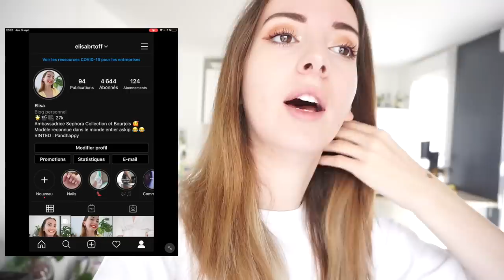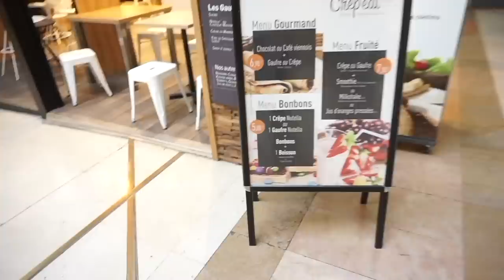JOURNEE SHOPPING A PARIS 🍁🍂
Voici une journée avec nous !

♡ Les Différentes Remises :

10€ de remise sur votre première commande

5€ dans ta cagnotte si tu t'inscris avec ce lien